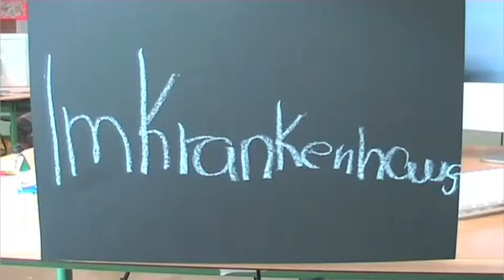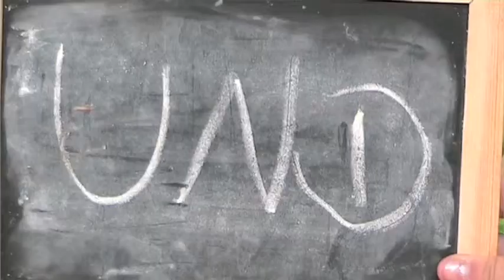Behinderte sind wie wir!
Ein Film von Lee-Ann, Jonas und Melanie über den Alltag von Behinderten. Produziert von SchülerInnen der 8. Klasse aus der Ferropolisschule in Gräfenhainichen.